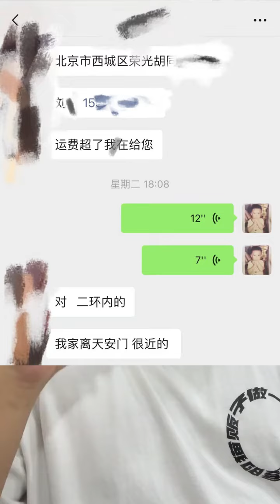破50万粉丝送猫活动圆满结束，感谢你们的支持，壮实爱你们 么么哒mua~~~壮实说猫（壮实说猫）